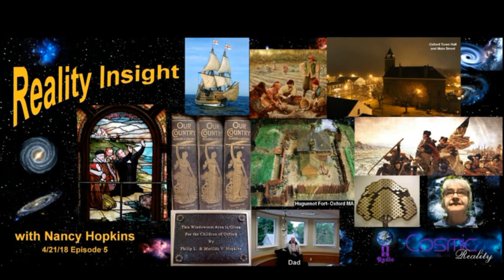2018-04-21_RI_American_History_Genealogy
Nancy Hopkins talks about her genealogy, dna, American History and a whole lot more! You can also listen and/or download our shows Nancy's youtube channel